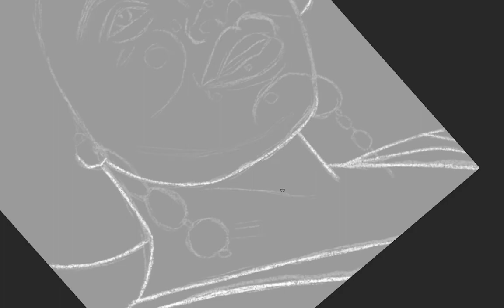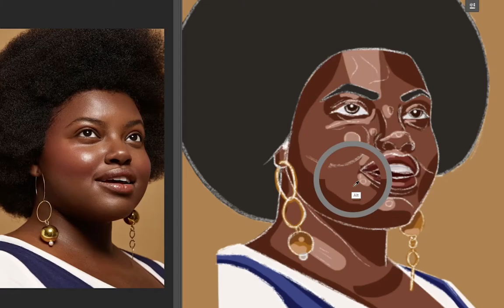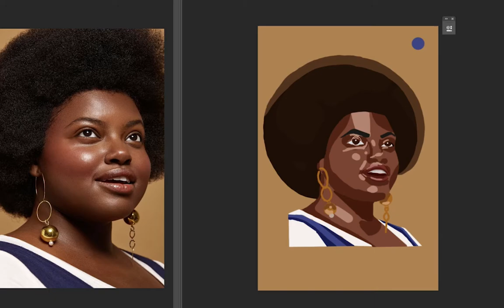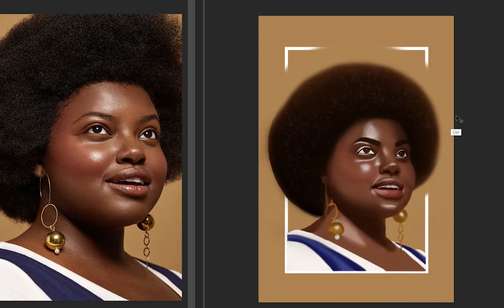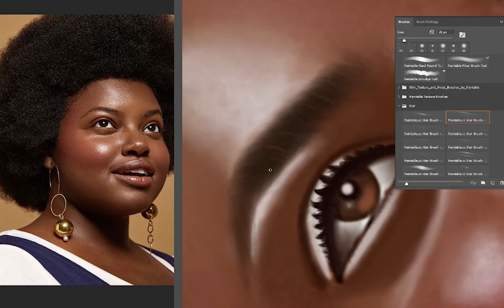Portrait I Speed Paint I Photoshop I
Did this portrait for the Oneweekportrait challenge hosted by @Paintable